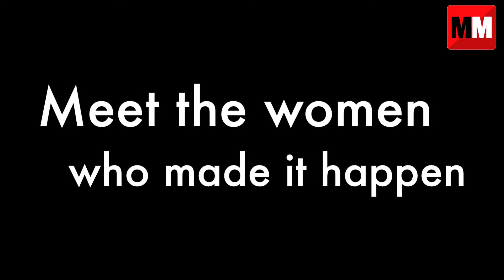Women's day special: Meet the faces behind CID- Mumbai Mirror